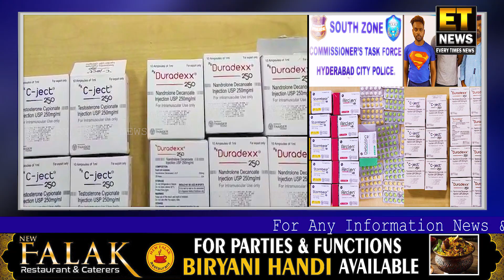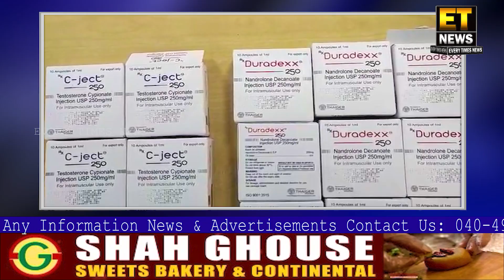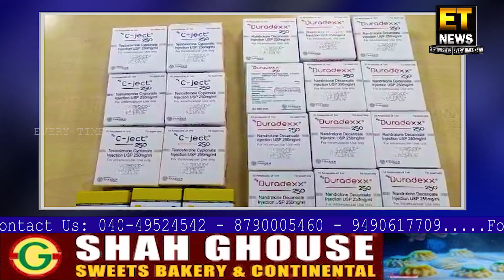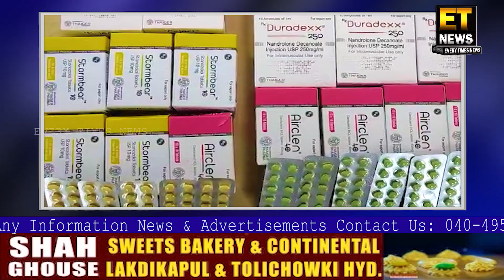Bina Prescription Ke Injections Aur Tablets Sale Karne Wale Gang Ka Kiya Parda Faash..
South Zone Commissioner's Task Force Team Aur Se Nagar Police Ne Sanath Nagar Drug Inspector Ke Saath Milkar Bina Prescription Ke Injections Aur Tablets Sale Karne Wale Gang Ka Kiya Parda Faash..

FOR DETAILS:-
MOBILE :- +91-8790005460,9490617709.